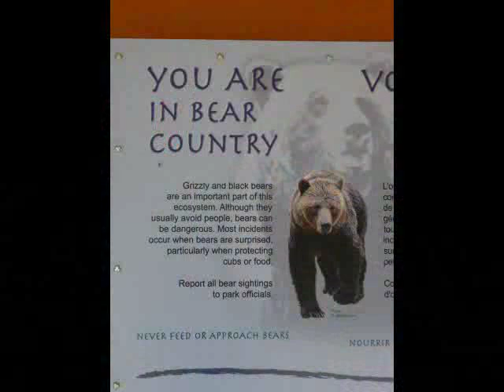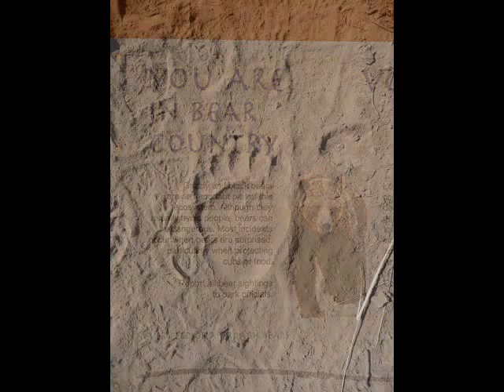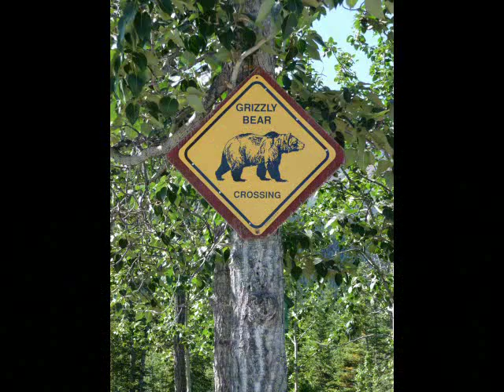Alaska & Yukon 2009 - Kluane National Park, Yukon, Canada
Short video of a visit to Kluane National Park during my Alaska & Yukon holiday in 2009. Before reaching Kluane NP we suddenly saw a coyote on the middle of the road. In the National Park we made a beautiful hike up Sheep Mountain resulting in an amazing view of the surrounding. We did not see any bears only some tracks on the trail.